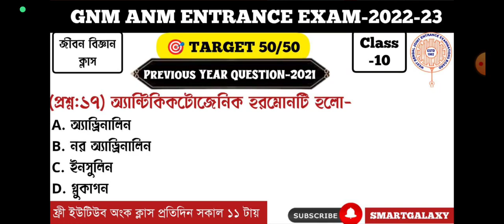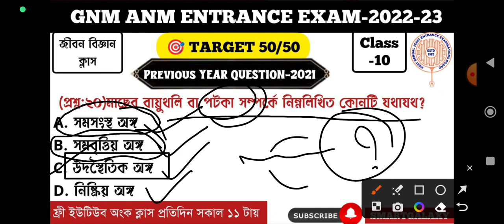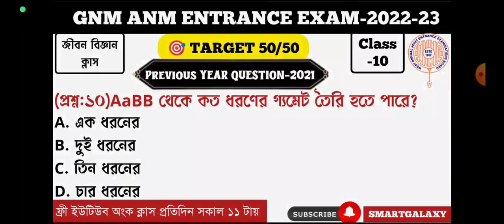ANM GNM 2023 বিষয় - জীবন বিজ্ঞান --- 2021 shift 2 বিগত বছরের প্রশ্ন উত্তর -- এখন থেকে প্রশ্ন আসবেই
তোমরা কারা কারা সম্পূর্ণ ফ্রীতে GNM ANM ২০২৩ অনলাইন ক্লাস করতে চাইছ ?

দ্রুত এই গ্রুপে যুক্ত থাকো ।।।
প্রতিদিন ক্লাস , ফ্রি পিডিএফসহ সেরা প্রস্তুতি ।।।।

Smartgalaxy 💥💥💥

টার্গেট GNM ANM 2023 Govt College এবছর cut off কত গেলে সরকারি কলেজ নিশ্চিত ? ভাক্যান্সি কত এবার থাকবে ? প্রস্তুতি কিভাবে নেব ? - সমস্ত কিছুর বিস্তারিত ভিডিও লিংক

জীবন বিজ্ঞান এবং ভৌত বিজ্ঞান বইয়ের লিংক -
সম্পূর্ণ বিজ্ঞান